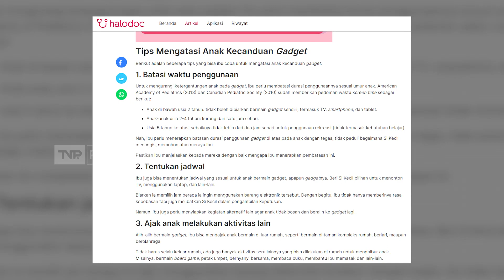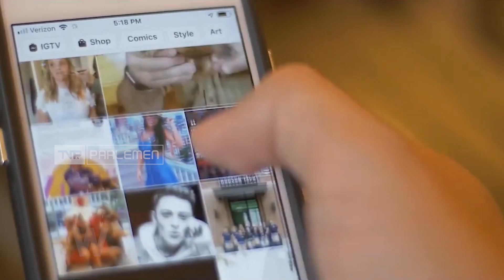House News - 18 July 2023 : News VIII